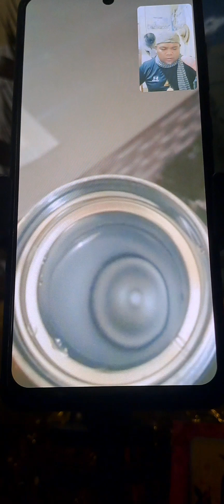Mahal Na Inang Berhin ang Mismong Nagpagaling sa Kanya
MAPAGPALANG ARAW PO SA LAHAT, SA MGA NAIS PO MAGPAGAMOT AY MAARI KO PO KAYONG GAMUTIN THRU PERSONAL DITO PO SA AMING BAHAY, THRU HOME SERVICE SA INYO, AT THRU ONLINE PO.